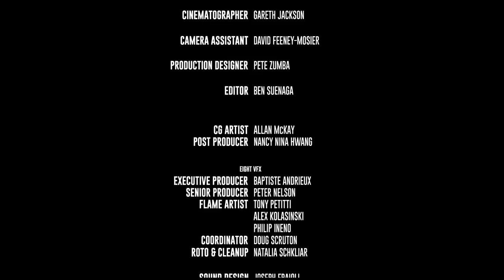Magic shoes- Flight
The best pair

16th edition : International competition - a Tres Court by Jonathan et Josh Baker (aka Twin) - New York (United States)